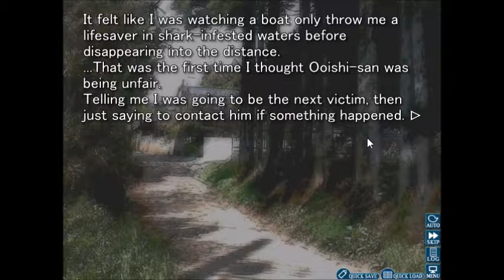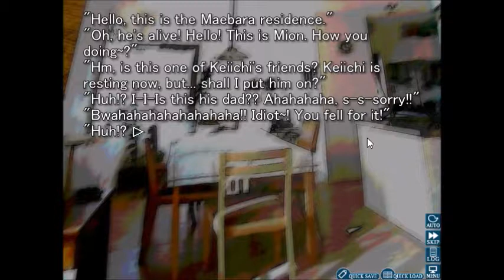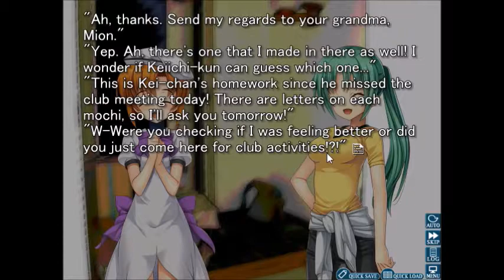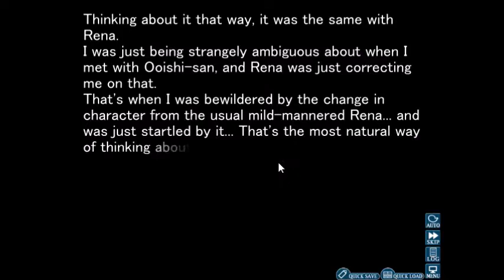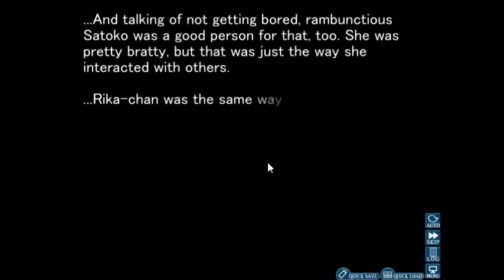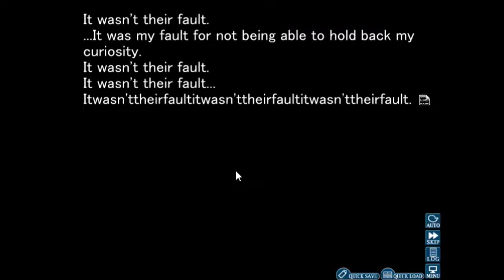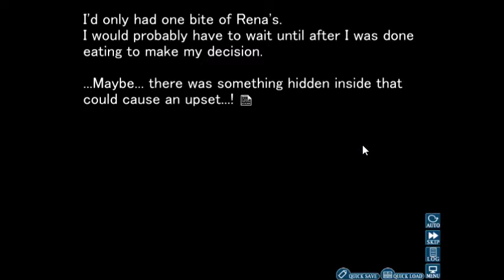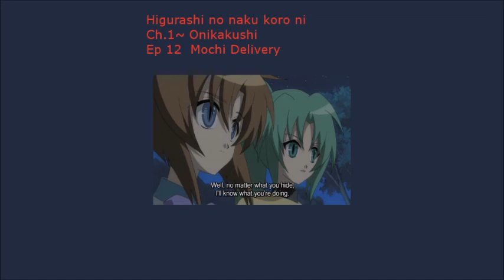Higurashi When They Cry Onikakushi Ep 12 Mochi Delivery Reaper Summer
Some yummy mochi made my Rena and Mion's granny, time for homework. I think we know who made which one, but I won't say. We can never talk about this again, we must be quite. Was this a warning out of care or an attempt on my life for real.